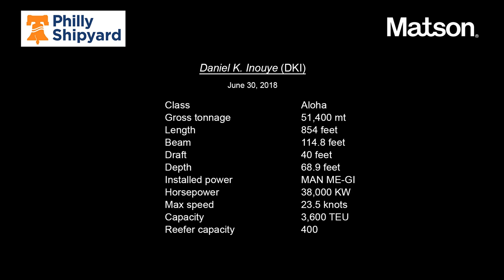Ship Construction Time-lapse of Daniel K. Inouye (Philly Shipyard Hull 029 CV3600) - Delivered 2018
Construction time-lapse video of the largest containership built in the United States. The Daniel K. Inouye (Hull 029 CV3600) was the first of two Aloha Class vessels built by Philly Shipyard, Inc. for Matson, Inc. This video shows building progress from August 2017 to March 2018. The vessel was delivered on October 31, 2018. The second in series - Kaimana Hila (Hull 030 CV3600) - was delivered on March 28, 2019.